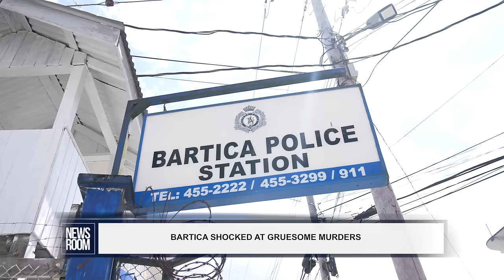BARTICA SHOCKED AT GRUESOME MURDERS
The town of Bartica remains in a state of shock with Sunday’s news that a popular gold miner from the area and his trusted porter and driver were gunned down. Working in the mines is a risky job, and there are reports of crimes from time to time, but of recent, none as brutal as this. As Neil Marks reports, Police re on the hunt for two men masked men who committed the crime as family and friends try to come to grips with what happened…